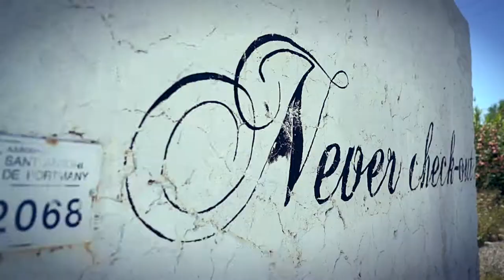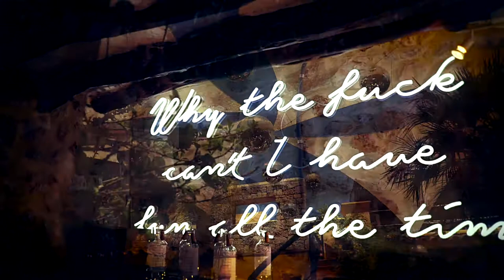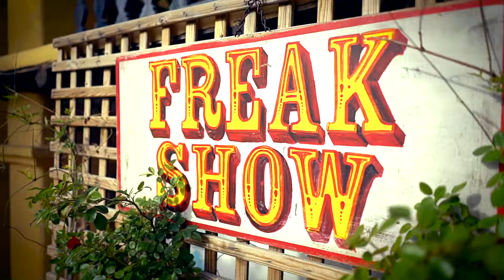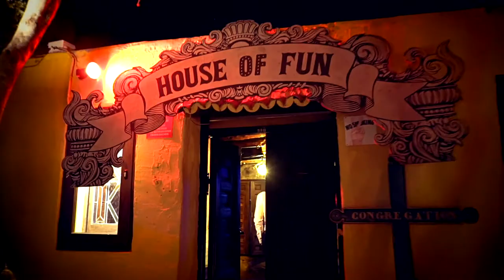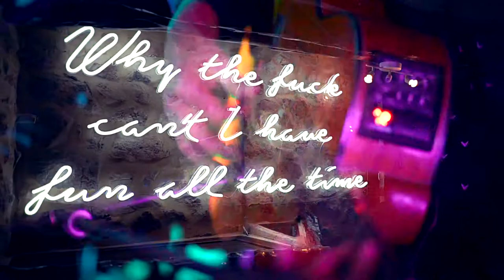CRAZY + EMOTIONAL Ibiza Wedding // PIKES Hotel // Sarah + Matthew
"No matter who we are, where we come from, Love is what we're doing right"
We absolutly LOVED filming the emotional & little bit crazy wedding of Sarah and Matthew at Pikes Ibiza.
The surreal hotel was the location of Wham!'s Club Topicana video, and Freddy Mercury visited so many times the night club is named after him! We had a feeling this was going to be an unforgettable day.
The happy couple said their vows and exchanged rings in the shaded courtyard under the the sparkling sun and big shiny disco balls.
Afterwards they celebrated with family and friends around the pool and on the PINK tennis court!
The celebrations continued until the early hours in Freddie's nightclub.
As always, the amazing people that made the day work so well, have to be mentioned:
Britton Brothers Photography
Smack Makeup Ibiza
Gypsy Moreno - Band
Photo Booth Ibiza
Kids in Ibiza